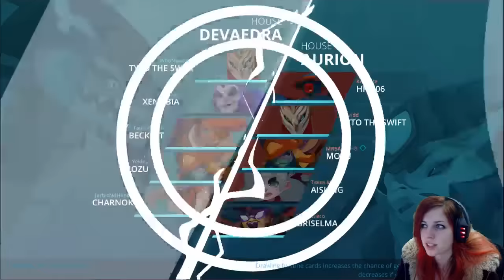GIGANTIC Beckett Refocus Gains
I yell at some team mates and have a really tough game in this fast paced Ghost Reef game! The match up is really tough, I go Refocus and will to power for maximum damage and focus gain. Audio might be juuuuust a bit off.

👊 FOLLOW GIGANTIC!